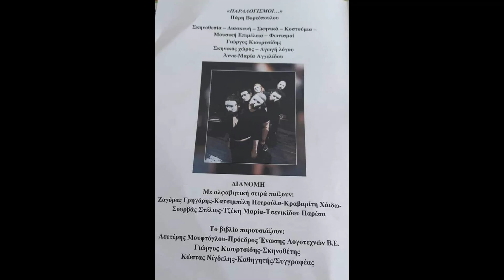~ ΠΑΡΑΛΟΓΙΣΜΟΙ ~ ΑΠΟ ΤΟ ΘΕΑΤΡΙΚΟ ΕΡΓΑΣΤΗΡΙ : : ΘΕΣΠΙΣ : :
Θεατρική απόδοση κειμένων του νέου βιβλίου  ~ Παραλογισμοί ~ του συγγραφέως και ποιητή  κου Πάρη Βορεόπουλου από το θεατρικό εργαστήρι ΘΕΣΠΙΣ.
Σκηνοθεσία - Διασκευή - Σκηνικά -  Φωτισμοί από τον κο Γιώργο Κιουρτσίδη.
Σκηνικός χώρος- Αγωγή λόγου της κας Αννα Μαρία Αγγελιδου.
Παίζουν : Ζαγόρας Γρηγόρης - Κατσιμπέλη Πετρούλα - Κραβαρίτη Χάιδω - Σουρβάς Στέλιος - Τζέκη Μαρία - Τσενικίδου Παρέσα.